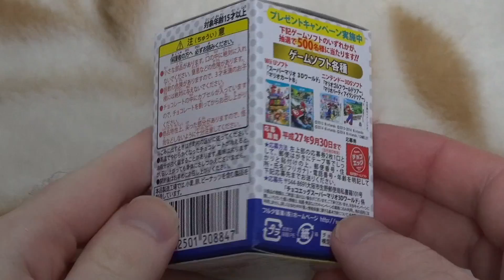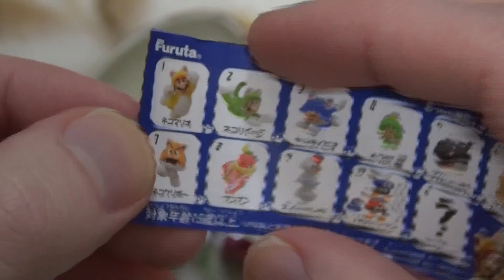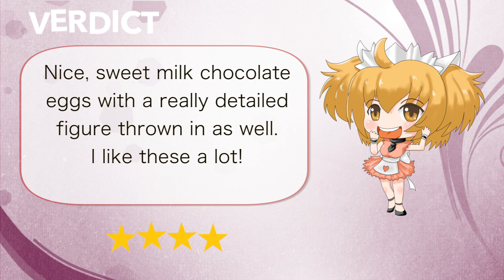Super Mario 3D World Chocolate Egg Toy スーパーマリオ３Dワールドチョコエッグ ルイージ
This video shows the Super Mario 3D World Chocolate Egg Toy made by Furuta and bought for ¥194.
The chocolate easter eggs come in a Super Mario 3D World themed box and contain one Super Mario toy, covered in milk chocolate. There are a total of ten different toys available, plus one secret one as well.
This time I got Cat Luigi! Which one is your favourite?

今回のビデオでスーパーマリオ３Dワールドチョコエッグ　ルイージを紹介します。194円で買いました。